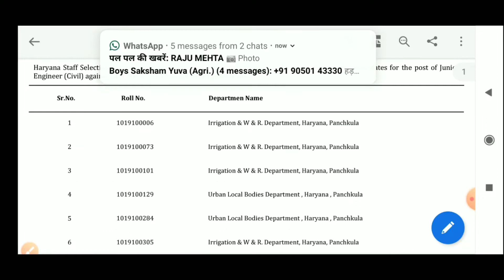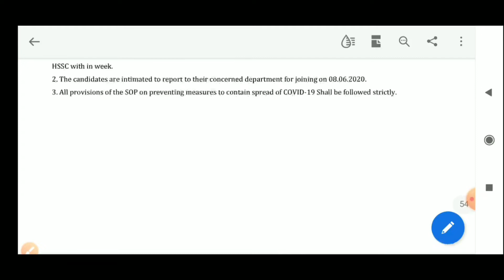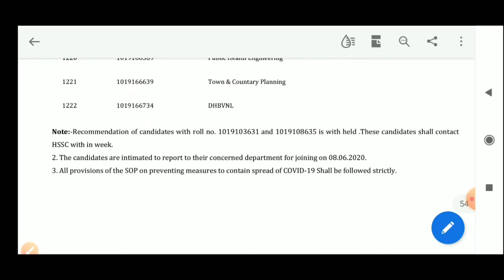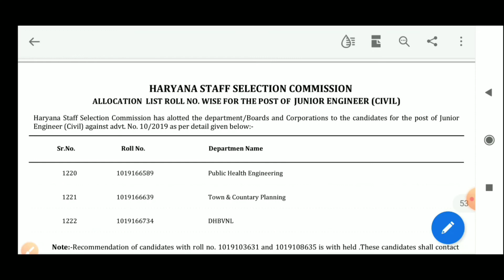Hssc New Notice || HSSC DEPARTMENT ALLOTMENT JE (CIVIL)